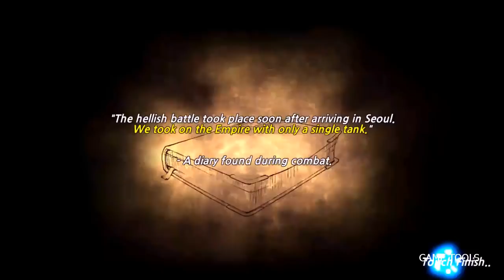The Savior of future : Tank War Android Gameplay ᴴᴰ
The Savior of future : Tank War Pilot with Earth ability but special ability.
With more than 200 pieces, you can create your own mechanics to create beautiful earth from the hands of aliens.
Can you save it?